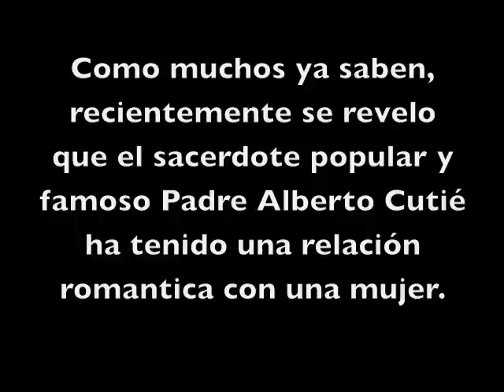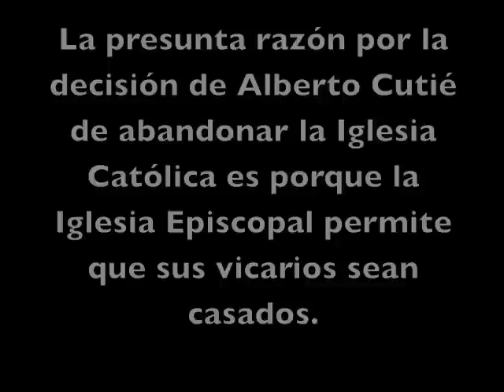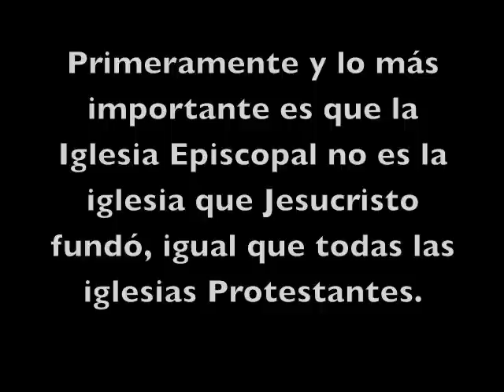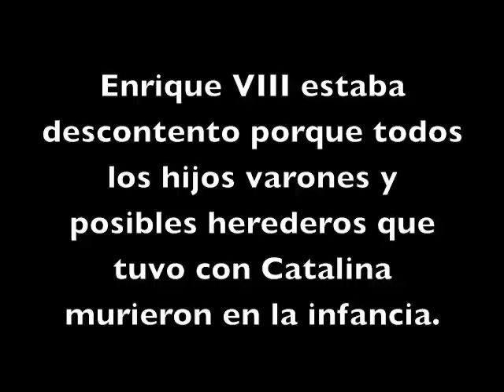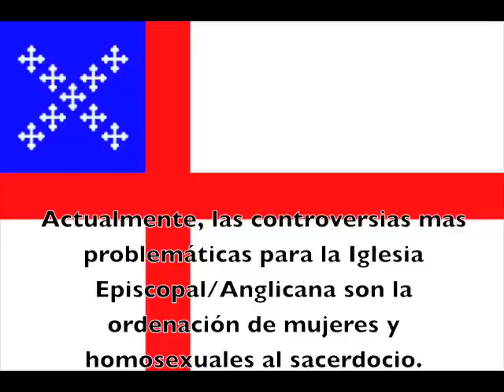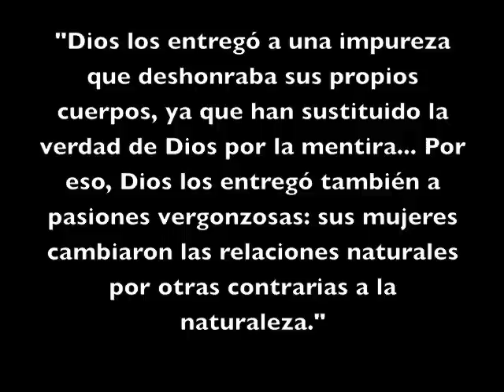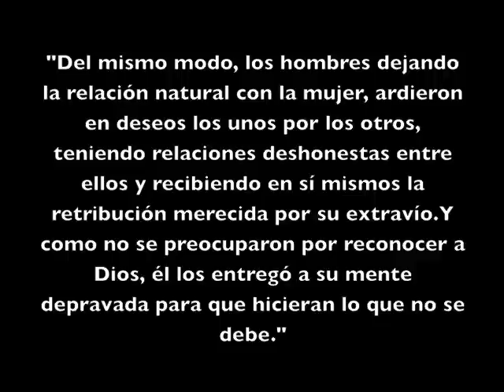El Crimen del Padre Alberto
El "Crimen" del Padre Alberto Cutie